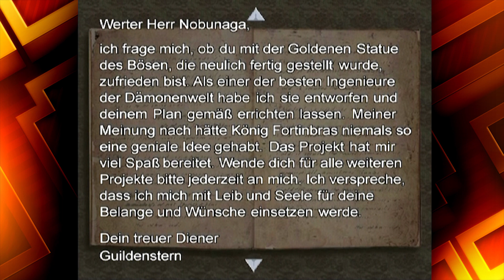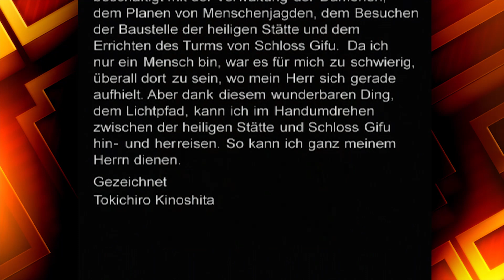All die Rätsel! - Onimusha 2: Samurai's Destiny #17 - Time to Drei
Sodoku, Schieberätsel, alles Highlights!

Mats: @TweetMats
Robin: @SilentBob_G
Tom: @Pouting_Tom
Dani: @_Siduri_
Leo: @ZeGermanGuy